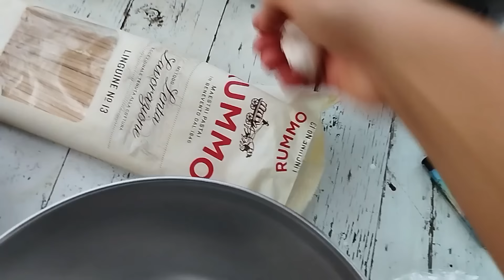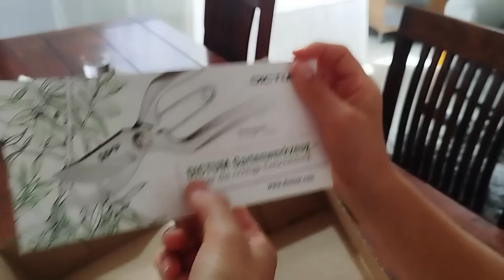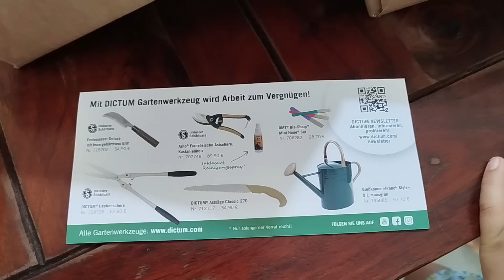90. Хутор на Сицилии. Огород, рыба, животные.